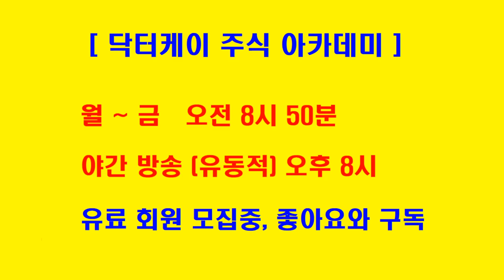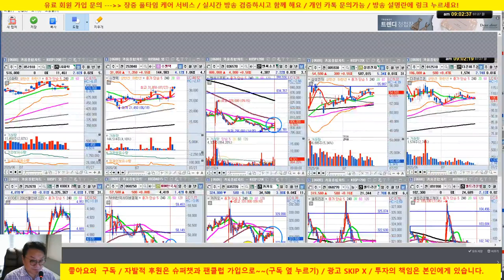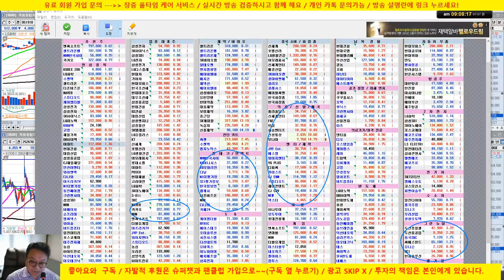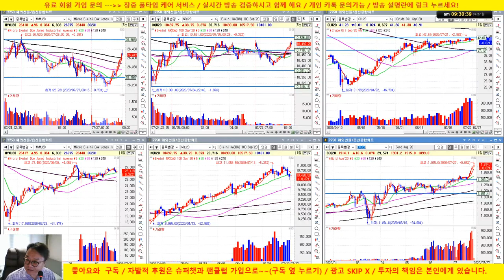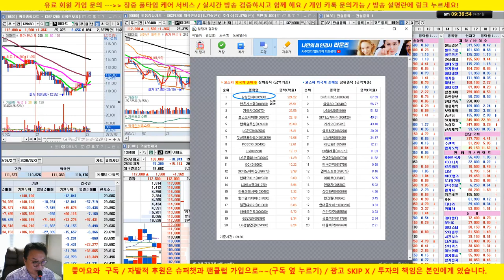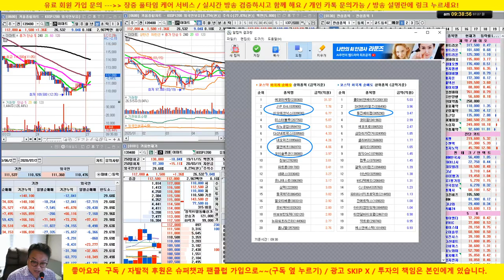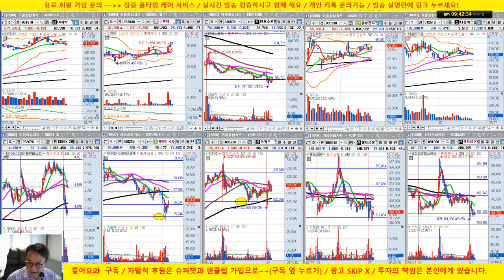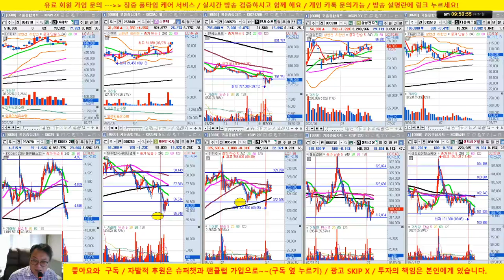[주식 생방송] 삼성전자, 현대차 강세/카카오, 네이버 반등시도/20/07/27/닥터케이 주식아카데미/무료 추천주 & 종목상담/주식기법 무료강의